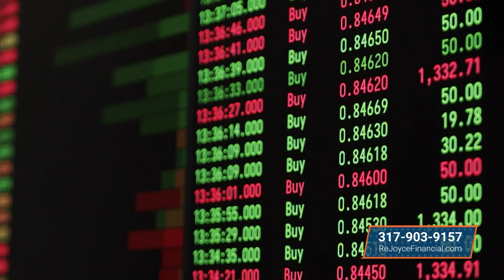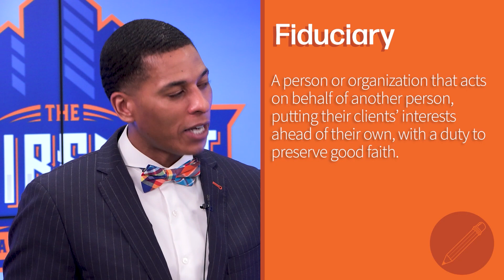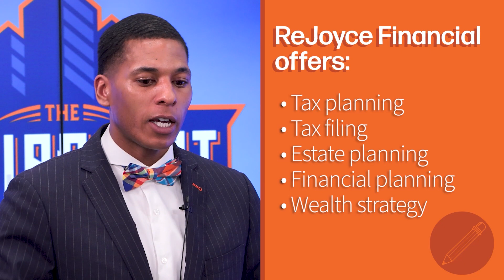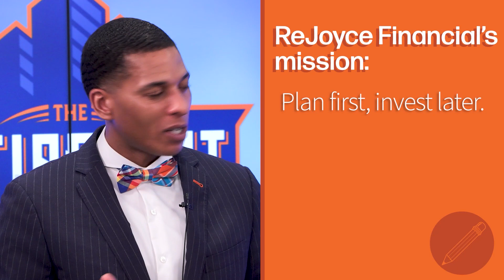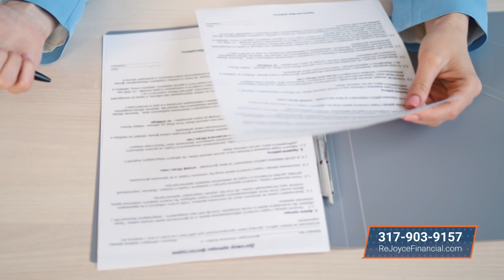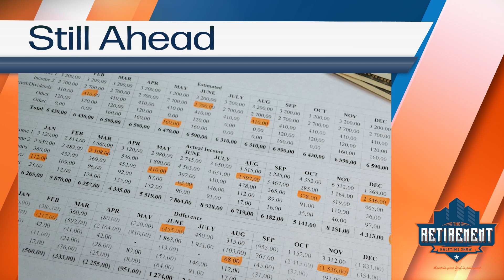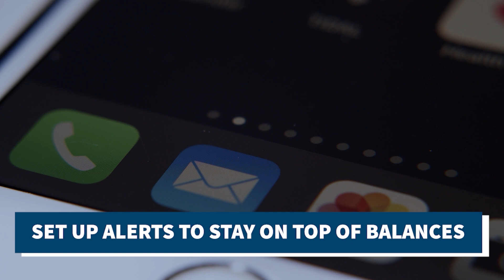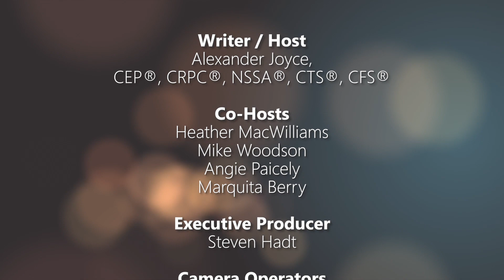Episode 6, Season 3 | Retirement Halftime Show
In this episode of the Retirement Halftime Show; Find the right financial advisor for your stage of life. The reason why every firm won’t be the right fit for you. Being proactive usually saves you money. Why one of your first calls after a big life change should be to a tax advisor and when to trust your gut or follow the data. Butler’s Basketball coach shares his system that could impact your financial planning.

Weekdays from 9-5pm ET

Want a plan for your money?

Watch full episodes of The Retirement Halftime Show here! You’ll learn what it takes to plan for retirement and how ReJoyce Financial can get you there, advice, plus tons of other life-changing content. Join Alexander Joyce and his co-hosts and experience one of the most popular financial shows!